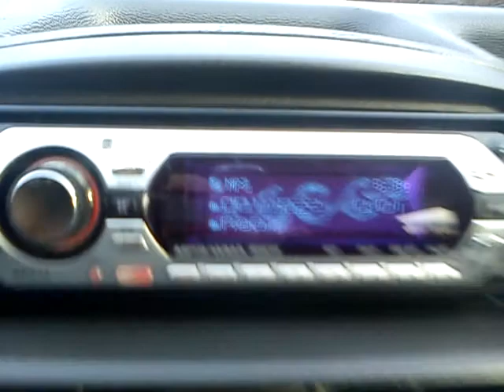🔈rockfordfosgate Car Audio System Fiat Punto MK2 E-40 bass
Az érzés leírhatatlan, de talán a telefon szar minőségét eltekintve kicsit átérezhető mi lehet ott bent ;)

➡️ Saját magam által összeállított zenei listák amit évek óta finomítok és töltök 🎶
➡️ iPhone 13 Pro Max videók és tesztek 📱
➡️ PS5 játékok és stream-ek 🎮
➡️ Logitech, Thrustmaster, Fanatec kormányok 🏁
➡️ LED világítással kapcsolatos ötletek, tesztek, segítségek 💡🔴🟢🔵🟡⚪️
➡️ Folyamatos feltöltések, speciális technikai  tartalmak, tesztek, bemutatók stb... THX! 🇭🇺